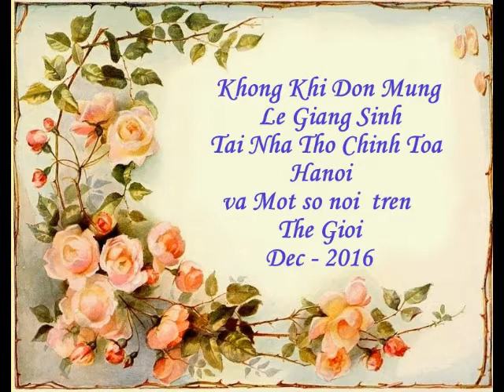Christmas Eve in Hanoi Cathedral 2016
Thân tặng các bạn nhân Mùa Giáng Sinh -2016